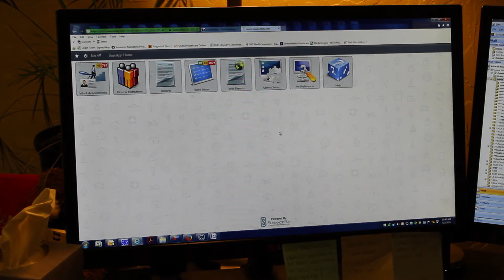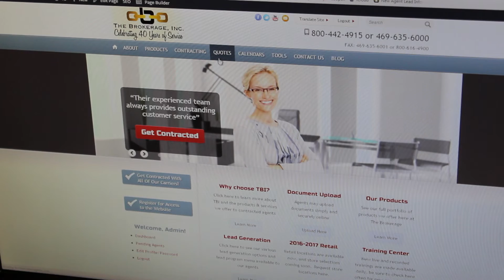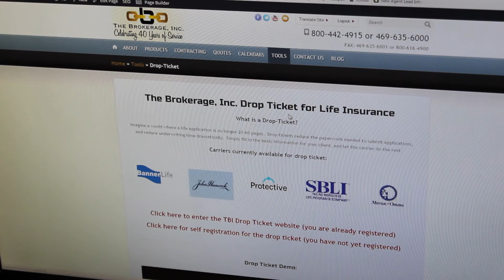The Brokerage Inc.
Learn more about The Brokerage Inc!